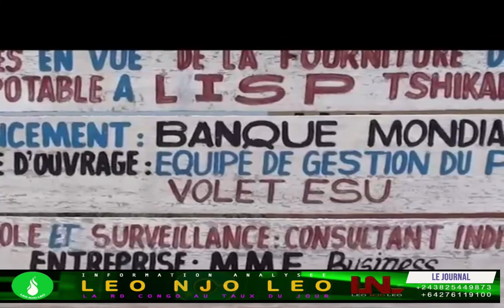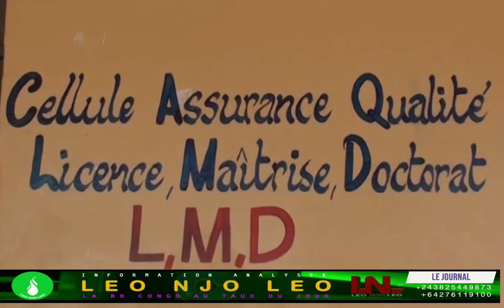LEO NJO LEO : FATSHI SE RACHETTE DEVANT LES ELEVES DE BENI